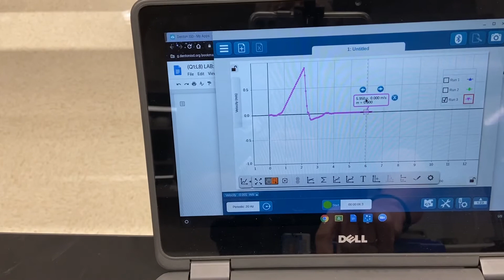N2 lab 700 g cart run w/ 50g falling mass